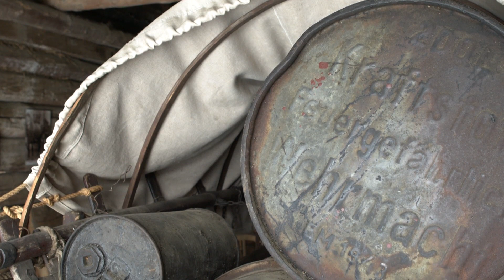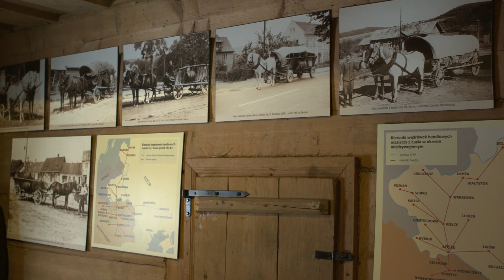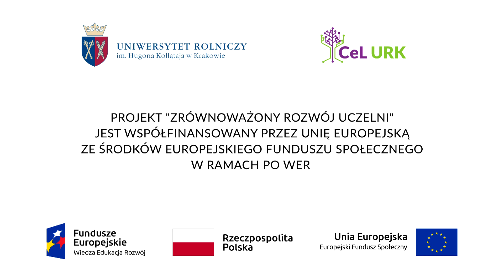ZAGRODA MAZIARSKA W ŁOSIU [REPO]